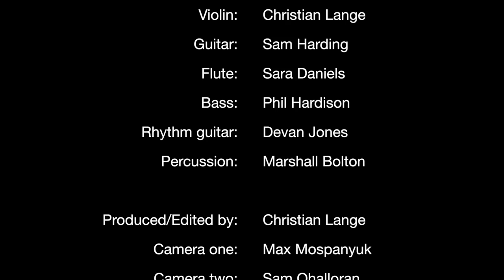SWINGBOOTY, Live at The Relix, Knoxville (gypsy jazz)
SWINGBOOTY, a gypsy jazz band, is based in Knoxville, Tennessee.  This video is from a show at the Relix Variety Theatre.  We love dancers and always have chocolate covered espresso beans for you!